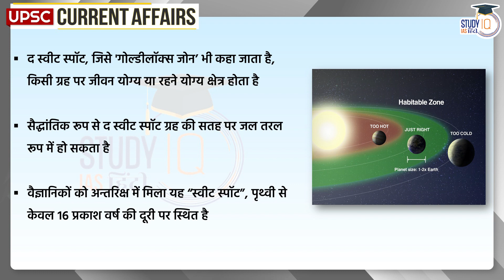The Sweet Spot: Earth-like World Found in Space| Daily Current Affairs | Current Affairs In Hindi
A recent research has been published in the science journal 'Astronomy' and 'Astrophysics'. In this research, some promising facts have been found in the search for life on planets other than Earth. Scientists hope to have life on 2 planets found in a "sweet spot" in space.